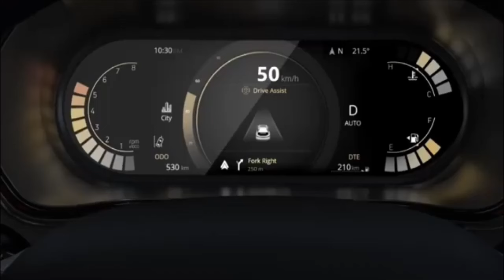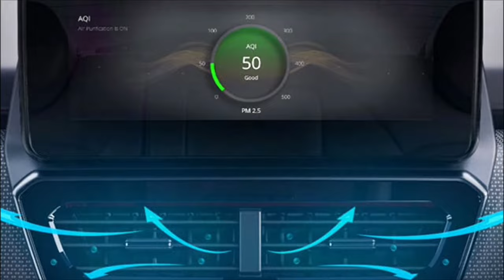TATA HARRIER DARK EDITION 2024 😍 Tata harrier new update 2024 🤩 tata harrier 2024